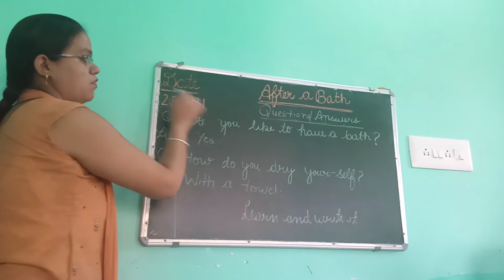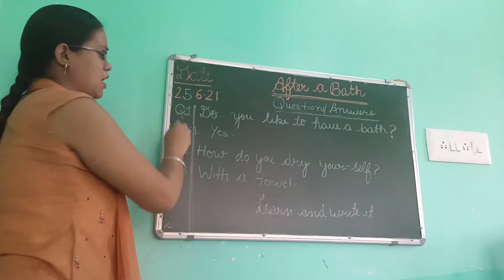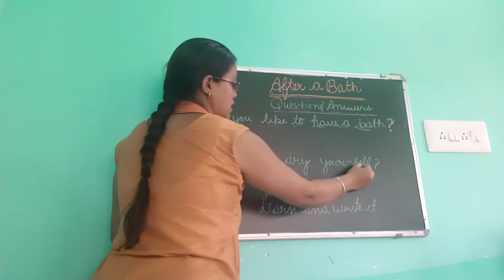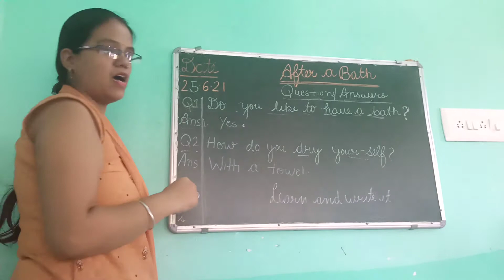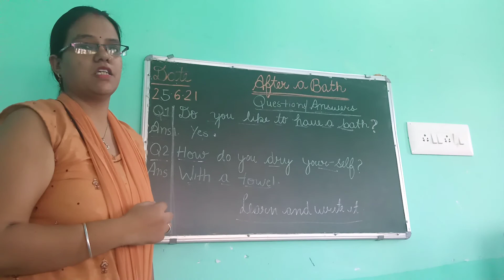lesson 2 poem Mrs Monika bisht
after.  a bath question answer